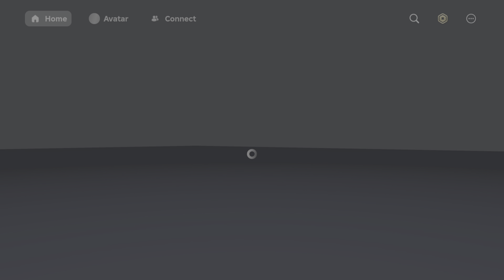More Vile Sonic.Exe Behavior.